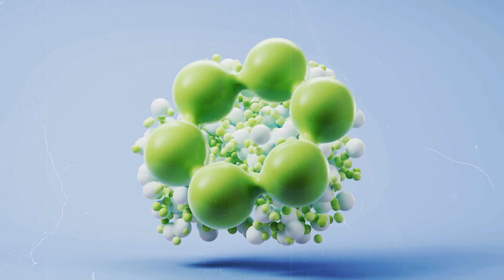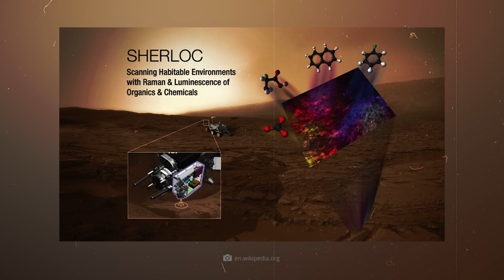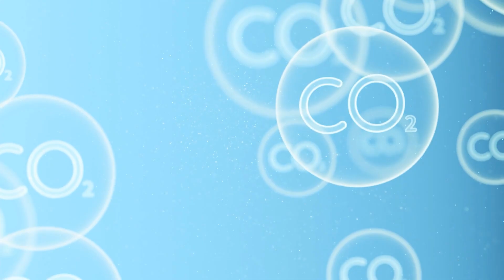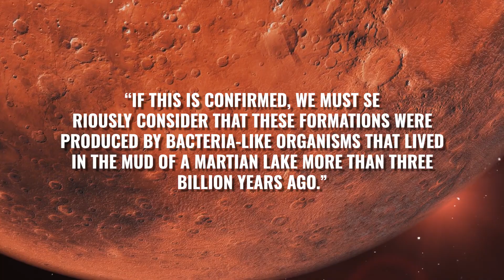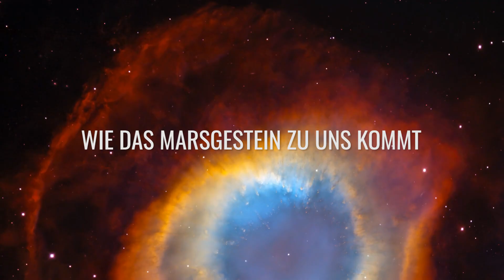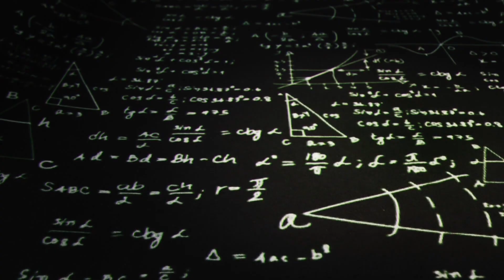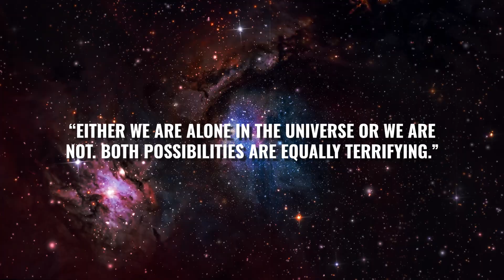NASA Has Probably Just Discovered Life on Mars!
Take a look at these rocks: their surfaces are covered with dark spots and patterns that we often associate with living organisms such as microbes or bacteria on Earth. However, these rocks do not come from Earth—they come from Mars! They were found by NASA's Perseverance rover, and scientists say they have been searching for exactly these kinds of traces for years. In fact, the research team is even talking about a potential biosignature – but what does that mean? Have we finally found proof that the Red Planet once harbored life? Well, that's exactly the question: to be certain, the samples must be brought back to Earth and analyzed. Only here can all the tests be carried out that can provide definitive answers. However, if it is confirmed that we have proven the existence of life on Mars, it would be an absolute turning point for humanity – and we would no longer have to wonder whether we are truly alone in the universe.